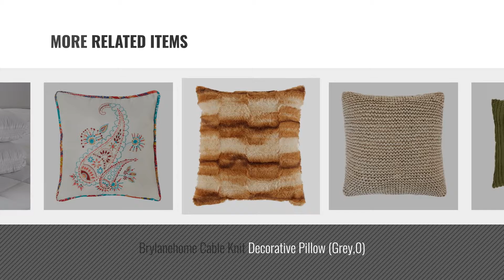Top 10 Brylanehome Throw Pillows [2018]: Brylanehome Amelia 16" Square Pillow (Ivory,0)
Black Friday / Cyber Monday Brylanehome Amelia 16" Square Pillow (Ivory,0) by BrylaneHome

Black Friday / Cyber Monday Brylanehome 3-Pack Pillow (White,Pstand) by BrylaneHome

Black Friday / Cyber Monday Brylanehome Throw Pillow, 20"Wx20"L (Freeport Summer,0) by BrylaneHome

Black Friday / Cyber Monday Brylanehome Salem Harvest 16" Square Pillow (Brown Multi,0) by BrylaneHome

Black Friday / Cyber Monday Brylanehome Florence 16" Square Pillow (Chocolate,0) by BrylaneHome

Black Friday / Cyber Monday Brylanehome Chenille 16" Square Pillow (Moss Green,0) by BrylaneHome

Black Friday / Cyber Monday Brylanehome Cable Knit Decorative Pillow (Grey,0) by BrylaneHome